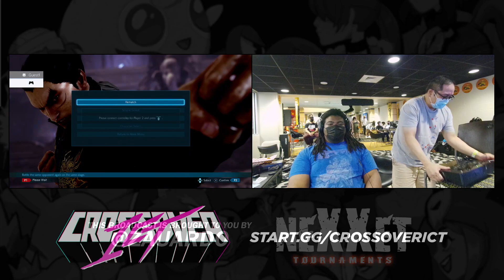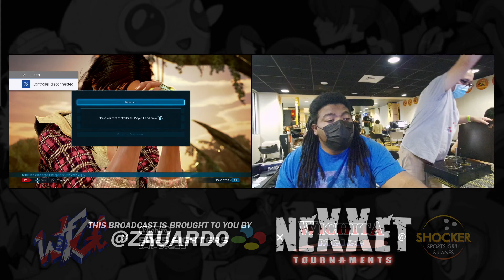WFGC Crossover ICT #1 - Tekken 7 TOP 3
00:00 - intro
01:43 - Kung_Fucius (Julia) vs 727 SneezY (Kazuya)
12:49 - 727 SneezY vs Koko
29:43 - Kung_Fucius (Julia/Xiaoyu) vs Koko